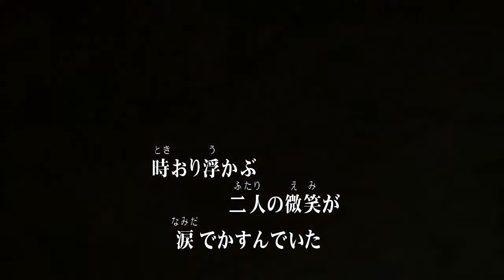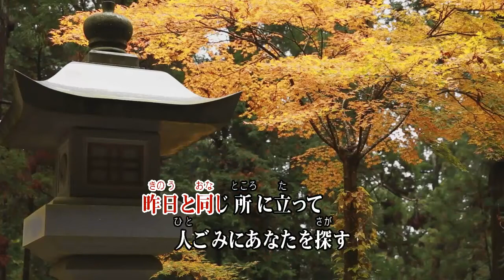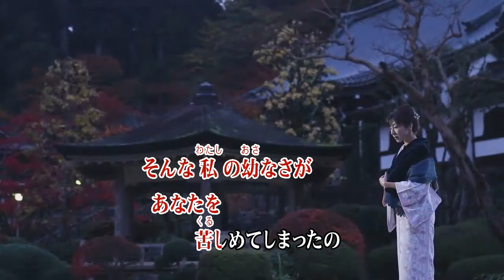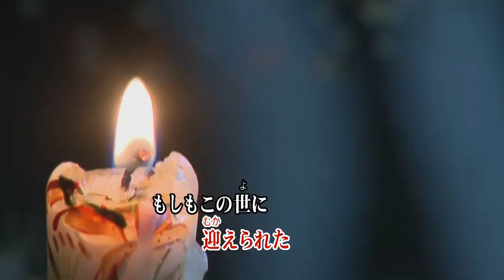🎶物語 阿呆鳥♭３ 🎤ko za!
物語
阿呆鳥